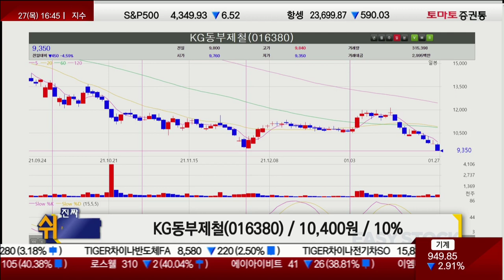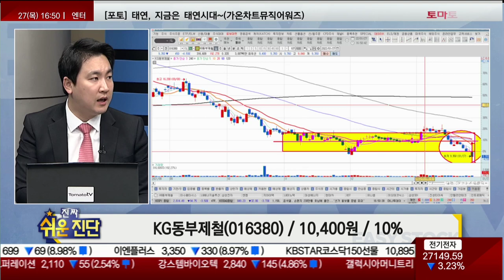힘든 시장·원자재 상승, 철강은 아직 /KG동부제철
▶이광무 전문가 투자클럽:
KG동부제철(016380) / 10,400원 / 10%